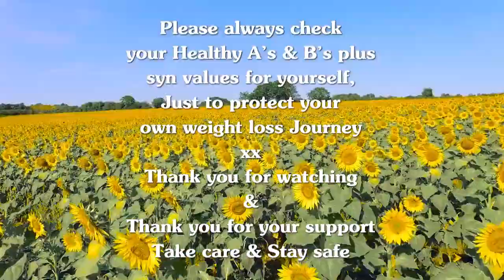My Food Diary - 19th of July 2023